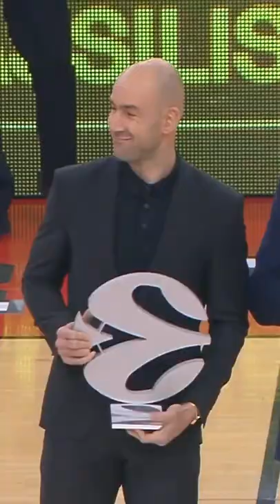EUROLEAGUE HONORED SPANOULIS (Short Version)